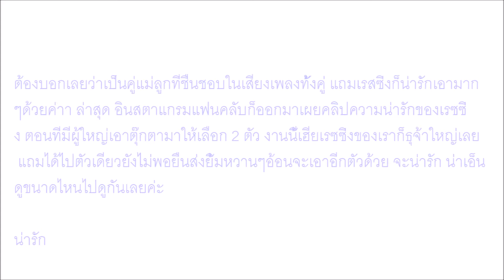เมื่อ เรสซิ่ง อยากได้ ตุ๊กตา ทั้ง 2 ตัว เลยต้องอ้อนหนักมาก น่ารักกว่านี้ไม่มีอีกแล้ว